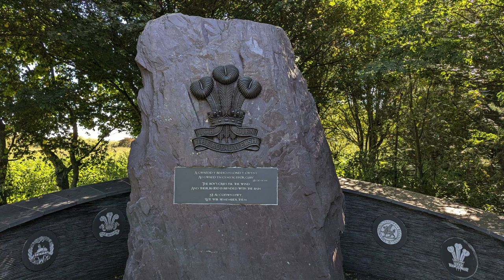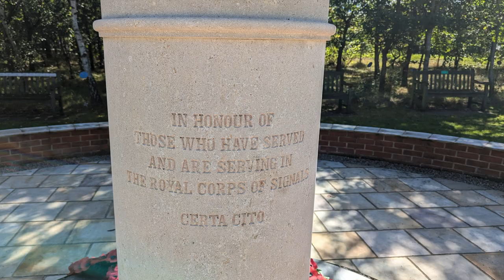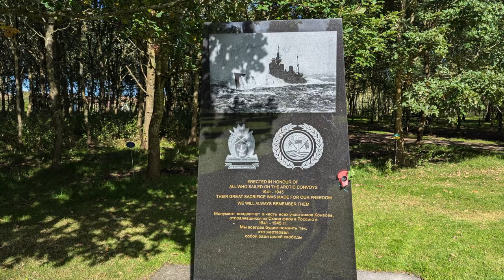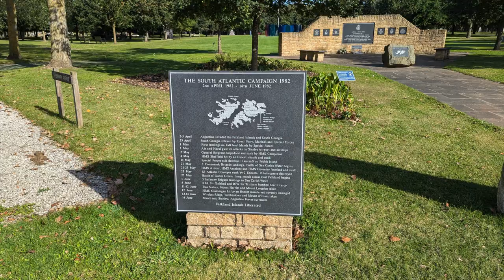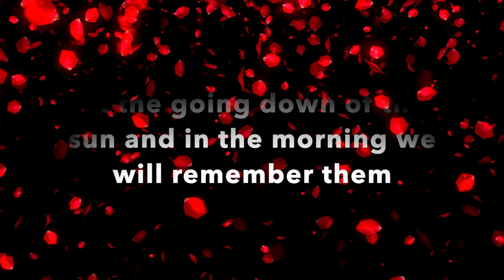National Memorial Arboretum in Pictures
A visit to the National Memorial Arboretum in Staffordshire UK

Equipment used in my video productions

Cameras
DJI Pocket 2
Samsung S21
Google Pixel Pro7
Panasonic Lumix TZ90
DJI Gimble (for S21)
DJI Mini 2 Drone
Holyland Lark M1 wireless Microphones
Editing Computers

Imac 24
MacBook air m3
Editing Software

Power Director
Imovie